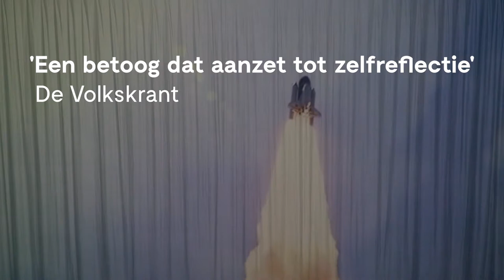Trailer Stadsastronaut - Marjolijn van Heemstra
Sinds het begin van de ruimtevaart worden astronauten in de uitgestrekte duisternis overvallen door liefde voor onze planeet. En waar je van houdt, dat wil je beschermen.

We moeten uitzoomen, is hun boodschap. Zien hoe alles met alles verweven is en hoe kwetsbaar we erbij hangen in dat reusachtige heelal. Het leven bekijken met de blik van een ruimtevaarder geeft ons het perspectief dat we nu zo ontberen. Een blik voorbij de waan van de dag waarin we onszelf en de aarde uitputten. Mooi gezegd. Maar hoe dan?

In de warmste zomer in drie eeuwen probeert Marjolijn van Heemstra zichzelf op te leiden tot astronaut in de hoop dat perspectief te vinden. Met behulp van ruimtevaartspecialisten, futurologen, science fiction en haar buurman Bob zoomt ze stap voor stap uit op het dagelijkse leven. Althans, dat is de poging.

Stadsastronaut is het verslag van een doe-het-zelf ruimtevaarder op zoek naar het allergrootste in het allerkleinste. Ideaal en werkelijkheid samengebracht in een voorzichtig pleidooi voor meer geloof in de toekomst. Voor onszelf maar vooral voor wie er nog komen.

Onderdeel van:
Marjolijn van Heemstra
“Een spektakel van denkkracht…met zorgvuldig gekozen woorden en een rustgevende stem neemt van Heemstra je mee op een reis door de geest.” (De Groene Amsterdammer)

“Ervaringen en onderzoek knap verweven tot een voorstelling.” (NRC ★★★★)